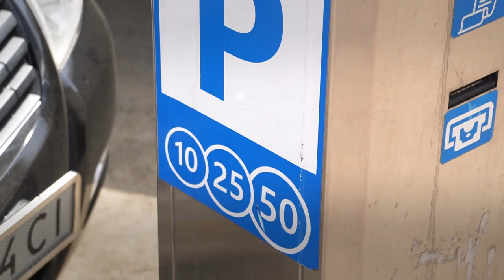В центре Одессы на парковках появится 40 новых паркоматов